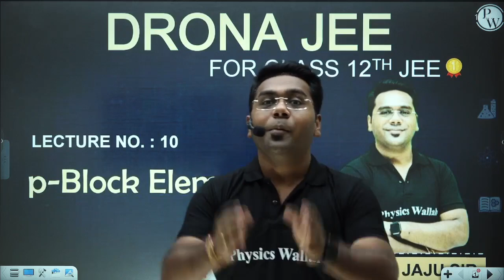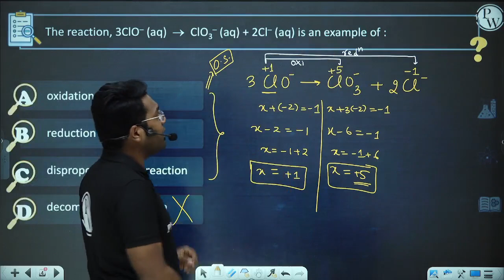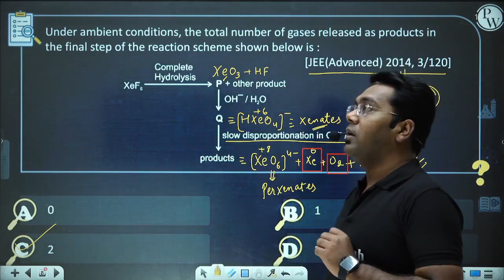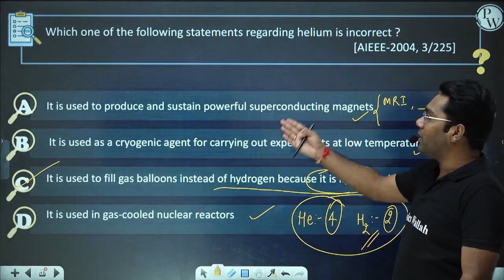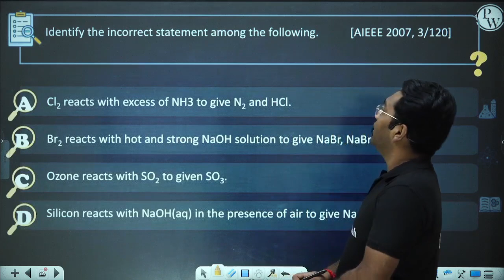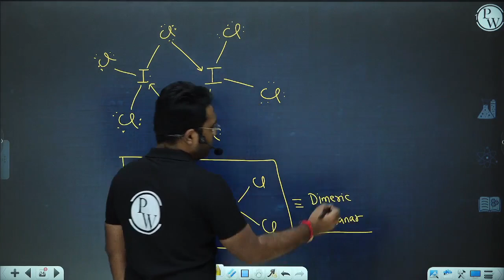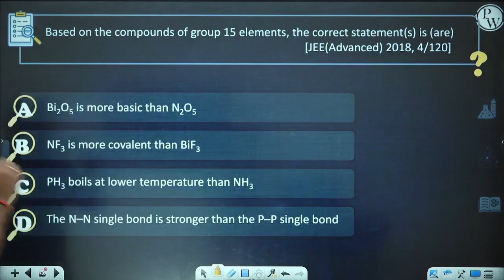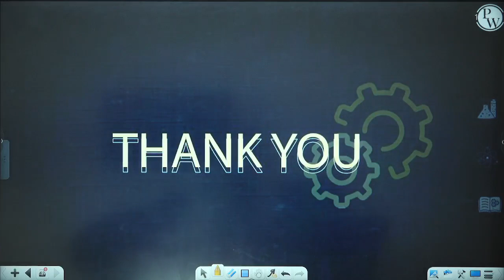Complete PYQ's of P - Block Elements | Class 12th/JEE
🔴 Batch Details:-

✅ FREE Course for Class 12th/JEE

📝 COURSE DETAILS :

This batch is for 12th board exam students & who are aiming for JEE 2023.

This batch is completely free on the JEE Wallah YouTube Channel.

Recorded lectures will be provided on the JEE Wallah YouTube Channel.

Weekly schedule will be updated on the community section of JEE Wallah Channel and Announcement section of Batch in the PW App.

Lecture Notes + DPPs (Daily Practice Problems) along with their text solutions will be provided on our PW App under the Drona JEE 2023 Batch.

A practice or menti session will be held after completion of each lecture.

There will be one class of each subject on a daily basis (Physics, Chemistry & Maths).